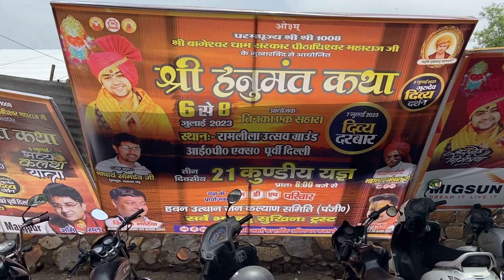Bageshwar Dham Sarkar delhi Darbar/ ip extension bageshwar dham / Bageshwar dham Sarkar delhi 2023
Dhirendra Krishna Shastri (born 4 July 1996 as Dhirendra Krishna Garg) also known as Bageshwar Dham Sarkar (bageshwar dham hanumant katha location 2023) or Maharaj,is the peethadhish of the Bageshwar Dham Sarkar, a religious pilgrimage site in Chhatarpur district of Madhya Pradesh, India. Shastri recites stories at Bageshwar Dham (bageshwar dham sarkar ka delhi mein divya darbar kab lagega) in Chhatarpur. Now bageshwar dham katha is going to held in Delhi's IP extension, Patparganj, katha will be held from 5th of July 2023 to 8th of July 2023 Divya darbar will be held on 7th of July 2023 in the morning. In this video, I have shared all the information about bageshwar dham sarkar delhi katha 2023 like location, nearest metro station, parking, Divya barbar timing, katha timing and all the related informations!

Location:- Utsav ground I.P Extension J8J6+3VP, IP Extention, Delhi

Searching tags-

Bageshwar Dham Sarkar delhi 2023
Bageshwar Dham Sarkar delhi darbar
Ip extension bageshwar dham
Bageshwar dham sarkar Hanumant katha location 2023
Bageshwar dham Delhi darbar kab lagega
Bageshwar dham sarkar ka Delhi main Divya darbar kab lagega
Bageshwar Dham Sarkar delhi Katha
Bageshwar dham sarkar Hanumant katha location
bageshwar dham sarkar katha ip extension delhi bageshwar dham katha delhi me kahan ho rahi hai
Sarkar katha partapganj Delhi